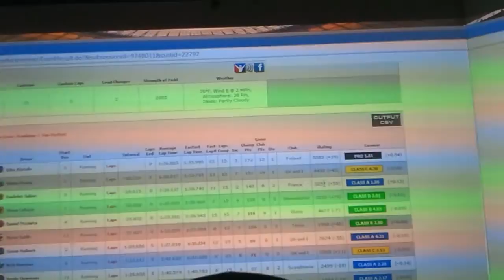HARDCORE SIM RACING! Full Onboard Race - Skip at Road Atlanta Dec 2013 - GS-105 motion simulator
Driving hard on an official skip barder race at Road Atlanta.
The first 7 minutes are full of very close racing actions.